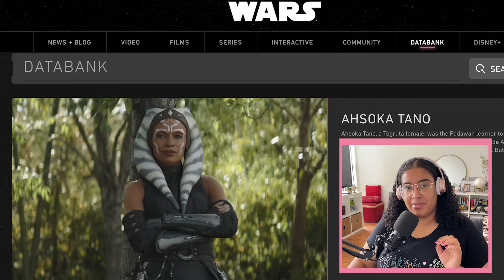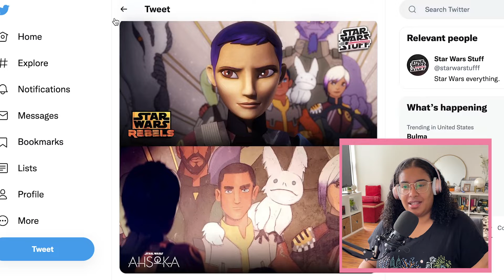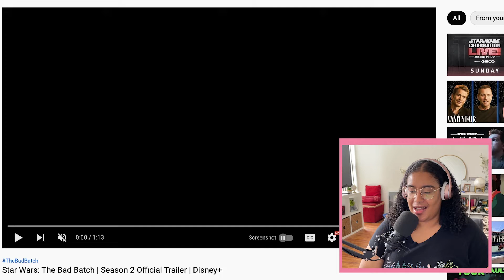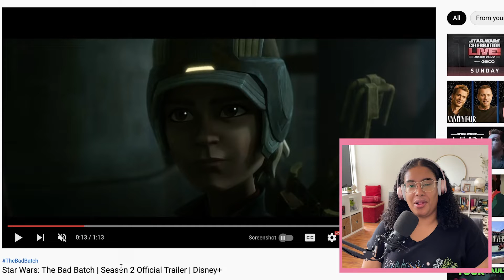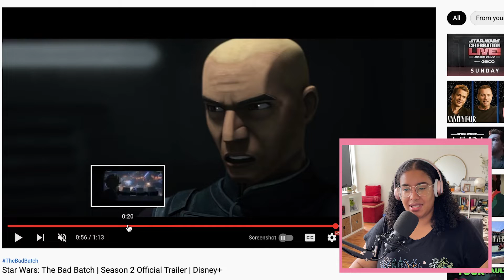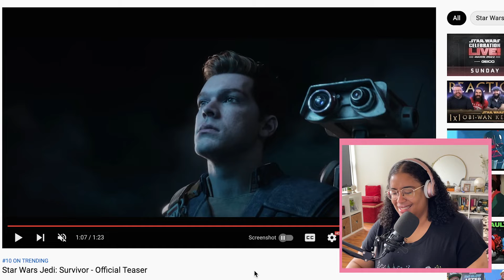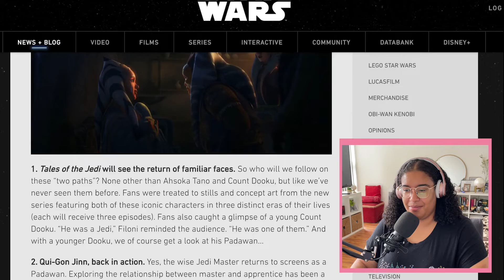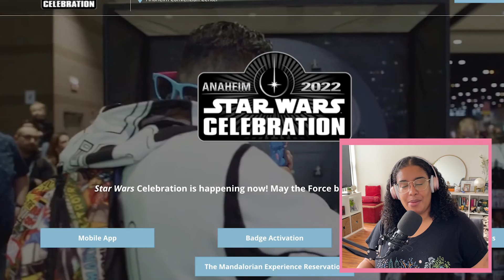Star Wars Celebration recap: Ahsoka leaks, The Bad Batch S2 + more! (Reaction)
Star Wars Celebration 2022 is OVER! Let's chat about my favorite reveals from this week!

Timestamps

0:00 - Introduction
0:44 - Ahsoka series leaks
05:14 - The Bad Batch S2 trailer
09:09 - Jedi Survivor trailer
11:09 - LEGO Star Wars: Summer Vacation
11:46 - Tales of the Jedi
12:56 - Movie update

Recommended videos